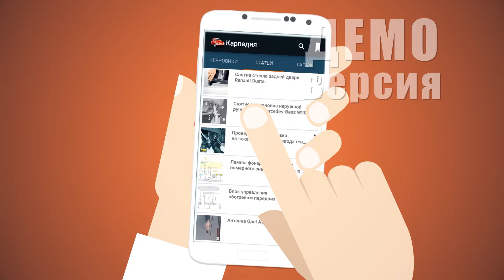Видео для приложения Carpedia